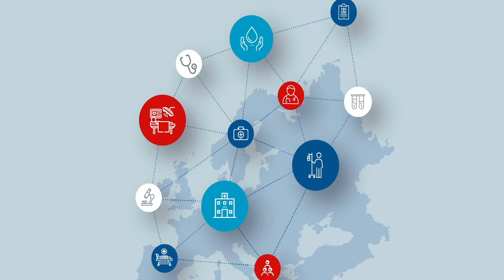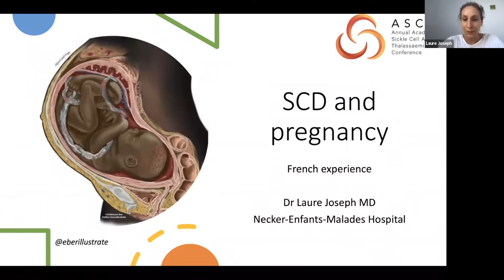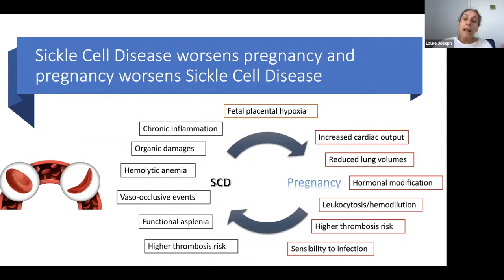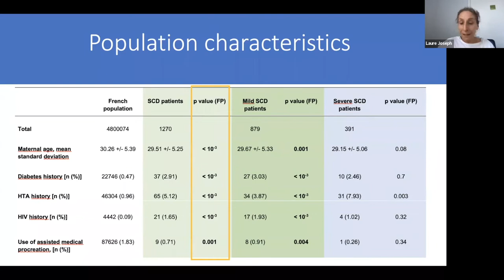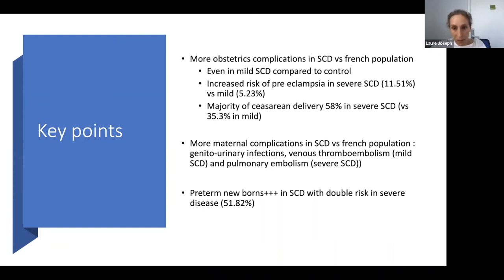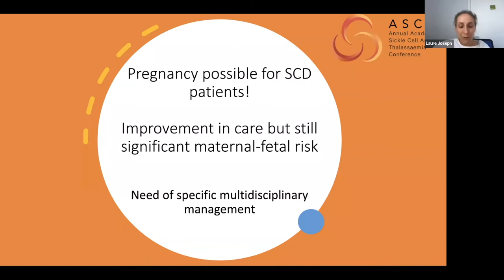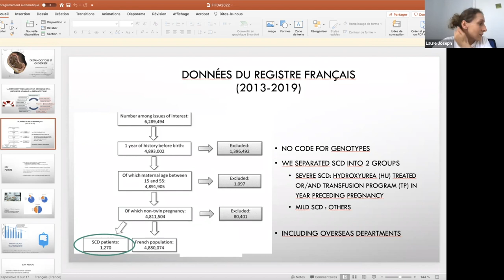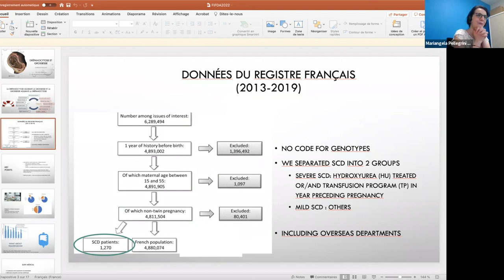EuroBloodNet Topic on Focus on SCD for Patients & their families: Gestational Risks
EuroBloodNet Topic on Focus on SCD for Patients & their families: Gestational Risks provided by Dr Joseph Laure

ERN-EuroBloodNet Topic on Focus on Sickle Cell Disease (SCD) for patients and their families aims to disseminate very important topics related to SCD to the patient community and their families: the latest advances in treatment and diagnosis, improving the quality of life in the field of this rare red blood cell disease.

The 11 Topics of this program have been chosen by people living from SCD answering the ERN-EuroBloodNet Survey on Prioritization of Educational Needs.

PROGRAM
New therapies for SCD
Speaker: Malika Benkerrou (AP-HP Hospital Saint-Louis, Paris)

Adult Patients Quality of Life
Speaker: Noémi Roy, (Oxford University Hospitals NHS Foundation Trust)

Hydroxyurea and fertility
Date: 14th March 2022
Speaker: Mariane de Montalembert, (AP-HP Hospital Necker, Paris)

Neurological Damages in SCD
Date: 4th April 2022
Speaker: Raffaella Colombatti, (AOU Padova)

Neonatal Screening
Date: 9th May 2022
Speaker: Béatrice Gulbis, (ULB Hôpital Erasme, Bruxelles)

Gestational Risk
Date: 6th June 2022
Speaker: Laure Joseph, (AP-HP Hospital Necker, Paris)

SCD and immune disease
Date: 4th July
Speaker: Slimane Allali, (AP-HP Hospital Necker, Paris)

Genetic Counselling and embryo selection
Speaker: Celeste Bento, (Centro Hospitalar e Universitário de Coimbra, EPE)

BMT: survival infertility and other complications
Speaker: Subarna Chakravorty, (King's College Hospital NHS Foundation Trust)

Polyuria and Enuresis: kidney damages
Date: 14th November 2022
Speaker: David Rees, (King's College Hospital NHS Foundation Trust)

Priapism
Speaker: Rachel Kesse Adu, Guy's and St Thomas' NHS Foundation Trust